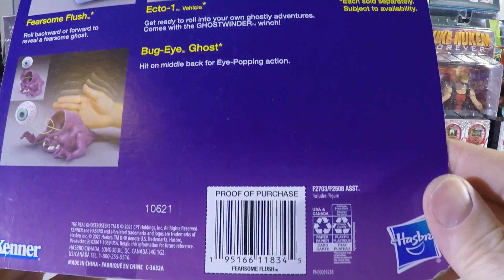The Real Ghostbusters Fearsome Flush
Today we open a Fearsome Flush.  This ghost toilet is a classic.  By running it along a surface turning the wheel on the bottom the toilet lid and tank lift revealing the ghosts eyes, mouth and tongue.   The action feature gives this one a little more to it than some of the other reissues.  I hope you enjoyed the video.  Take it easy.